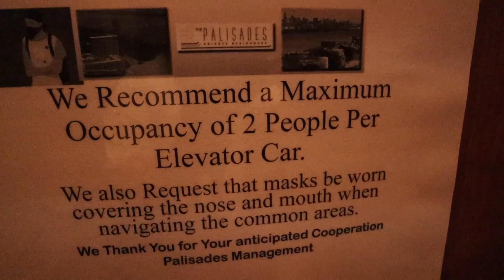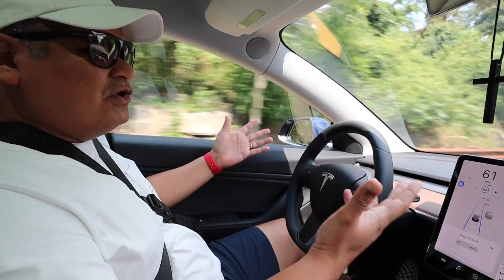FLOP SHOW SUNDAY | TESLA Family Drive | POPAT HO GAYA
Went to the 7 lakes area of NY and there were so many people that we could not even get a parking leave alone enjoy the lake :(

We anyways made the most of the lovely Tesla Drive and had lunch before heading back home